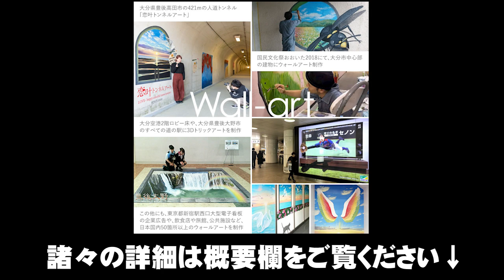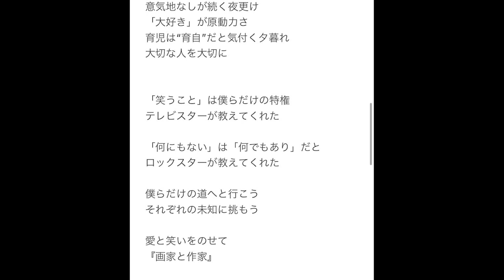「育てる」ことについて語る夜【画家と作家/第42回】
画家と作家。 この番組は、画家の空間ペインター・芳賀健太と サラリーマン兼ラジオ作家のカワノたかしが エンタメや仕事、子育て等について自由に語るインターネットラジオです。 ちなみに裏テーマとしまして、“いつか2人が大好きな松本人志さんをゲストに迎えることを目標にしたラジオ番組”でもあります。

【画家と作家/第42回】

エンタメのススメ
カワノ：トークサバイバー
芳賀：松本人志と世界LOVEジャーナル

☕️画家と作家の談話室
「「育てる」ことについて語る夜」

🎵今週の一曲
カワノ：サンボマスター「笑っておくれ」
芳賀：アヴリル・ラビーン「 Bad Girl – feat. Marilyn Manson 」

▼今週の一曲を集めたプレイリストはこちら☆是非、ご視聴ください。

同世代（アラフォー）の皆さまや同じようなアンテナを張っていた方には、きっとご共感頂けると思います😊 ↓過去放送

初回は、ダウンタウンの松本人志さん特集 放送はこちら↓ （Twitterスペース）

第5回は、あらためて「ラジオ番組」をどのようにやっていくか その『作戦会議』としての放送となりました。

第６回目は、各コーナーを作りよりラジオ番組らしくなってきました。メインテーマは「子供とスマホ」について。

第37回　祝還暦！松本人志SP！伝説のラジオ番組「放送室」を語り尽くす夜

第38回　松本人志 還暦 SP 第二弾！伝説のコント番組「ごっつええ感じ」を語る夜

また、番組の感想やリクエストがありましたら、どしどしコメントお待ちしております。 よろしくお願いします！

 ●これまで毎週木曜日２2：3０頃に下記X(Twitter)スペースにて公開収録
をしておりましたが、第32回からそちらでの公開収録ができなくなりました。
収録方法は変わりますが、オンエアの情報など引き続き発信していきますので、引き続きよろしくお願いします。

●各種ポッドキャストでも公開しております。
「画家と作家」で検索してみてください。

〇オンラインショップ（空間ペインター芳賀健太楽天市場店）はこちら

〇電子書籍 アンテナの磨きかた。カネなし。コネなし。ローンあり。地方在住のサラリーマンが伝える、会社を辞めずに楽しく暮らし続ける７つの方法

それぞれ主催・出演のイベント情報
カワノ：アノアとペロ（11月18日）at なかむら珈琲（大分/別府）19:30～
ライブペイント：大森かずえ
　企画・主催：カワノタカシ

芳賀：hideカバーバンド　Kiss Your Misery　ラストライブ11月3日CreAto（東京/恵比寿）17:00～　前売り2500円　当日3000円

チケットをお求めの方は、各SNSのDMまで☆